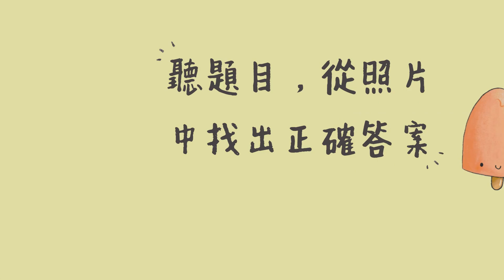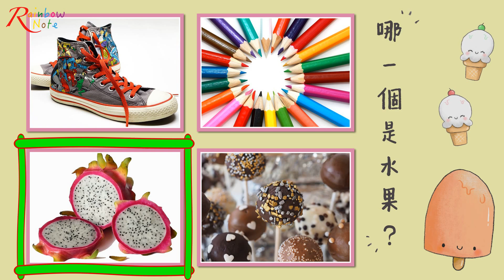【聽題目找答案 空中飛的/水裡游的/動物/食物/水果】提升專注力、理解能力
先認真的看 4 張照片，接著在聽到題目之後在 4 張照片中找出正確答案。此遊戲可提升專注力，刺激腦力發展，也考驗對題目的理解程度。對於年長者也可預防腦力退化。

章節：
00:00 開頭
00:06 第一題
00:19 第二題
00:33 第三題
00:47 第四題
01:01 第五題
01:14 第六題
01:28 第七題
01:42 第八題
02:14 第九題
01:56 第十題
02:14 結尾